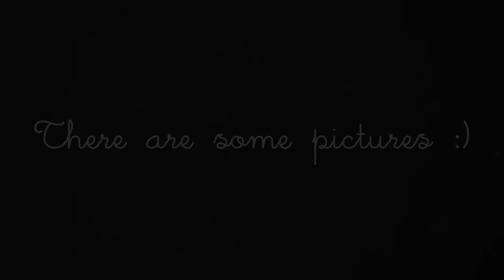Star Stable Online - Icelandic Horse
HD is your best friend. :3

Thanks for the involvement: Hanna Hawkforce